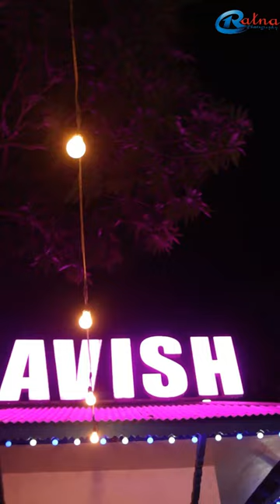Cobweb Live At Butwal ( Lavish Lounge & Bar)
Direction: Anish tuladhar
Camera: Anish Ratna Tuladhar
Edit: Anish Ratna Tuladhar
FPV By: Prayash Man Shakya
Video By:Anish Ratna Tuladhar

Category: Entertainment
Category